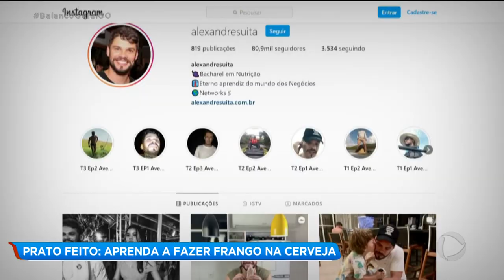PRATO FEITO: APRENDA A FAZER FRANGO NA CERVEJA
E no quadro prato feito de hoje nós vamos aprender a preparar um delicioso frango na cerveja. É fácil de fazer e fica uma delícia. E quem vai ensinar tudo pra gente são os irmãos da andressa suíta.